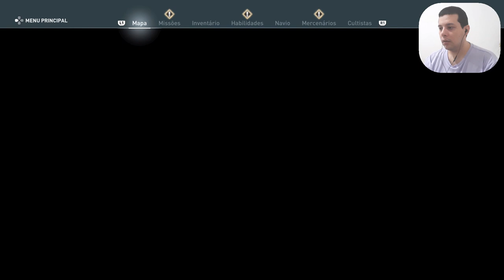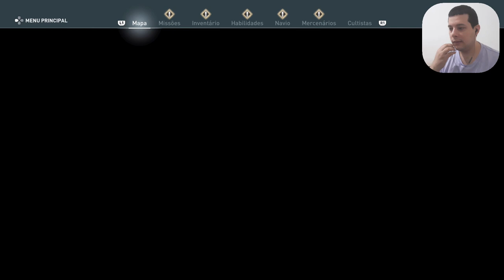Assassin's Creed Odyssey - Naxos - 129